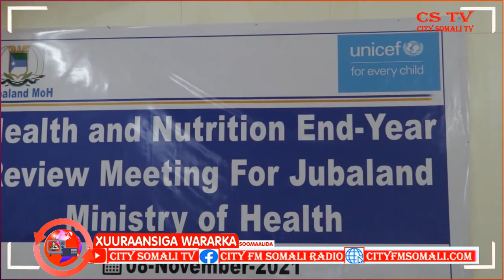Hay'ada UNICEF iyo Wasaarada Caafimaadka Jubaland oo kawada hadlay Arrimo dhowr ah Zeki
Hay'ada UNICEF iyo Wasaarada Caafimaadka Jubaland oo kawada hadlay Arrimo dhowr ah Zeki Somali ayaa Kawaramaya